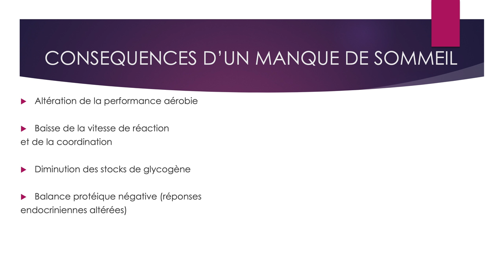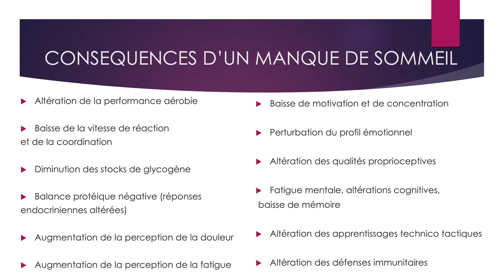UMPC #20 : Les conséquences d’un manque de sommeil ?! (fatigue, physiologie, psychologie, etc.)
Une minute pour comprendre les conséquences d'un manque de sommeil sur notre organisme, et notamment chez le sportif. La fatigue va altérer de façon importante les qualités physiques, en endurance comme en force.